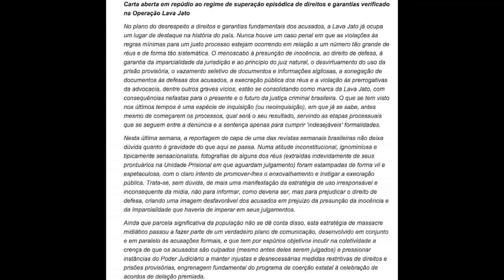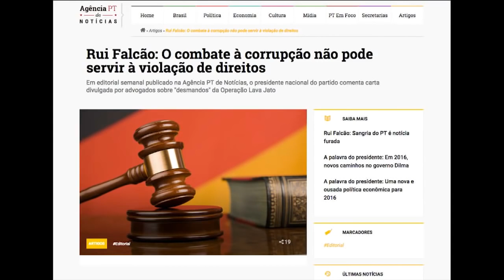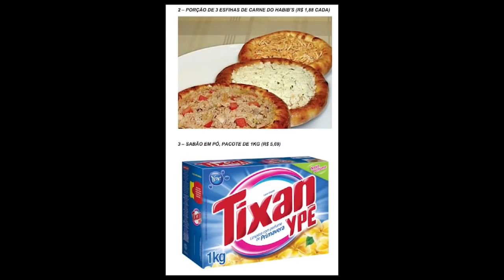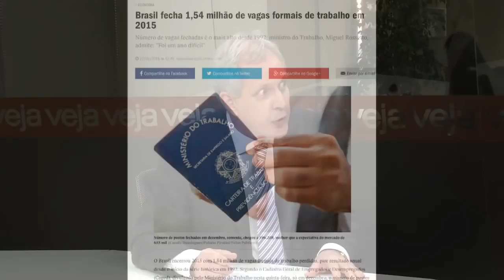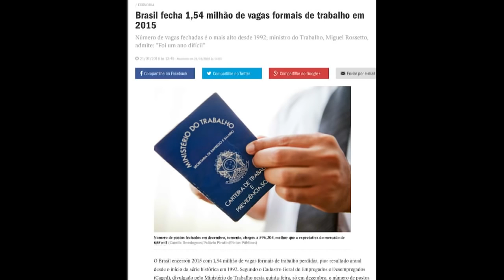Lula é caso de psiquiatria, diz repórter: "Ninguém DOA R$ 6 milhões!"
Ao analisar declarações do ex-presidente Lula, reportagem faz críticas as informações passadas pelo presidente, que é alvo de diversas investigações.